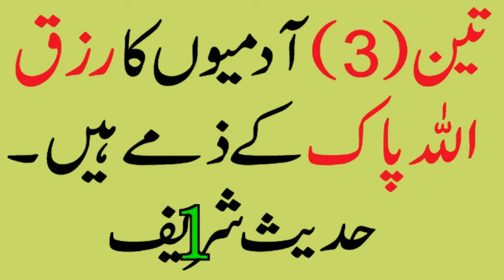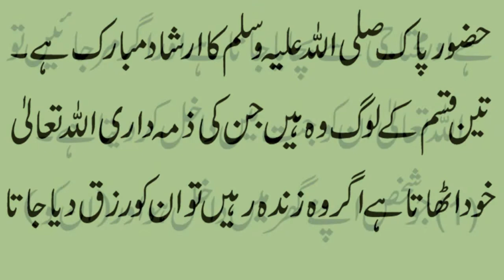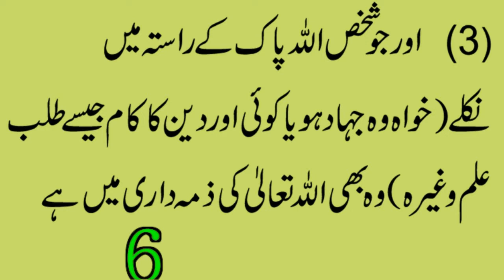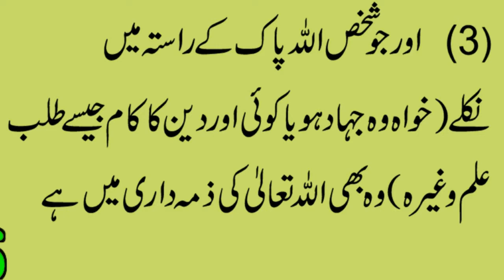Some people will be rich in a short time - How to Rich - Rehana jameel